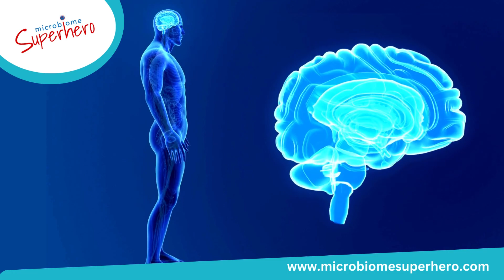Serotonin Secrets: Unveiling How Your Gut Microbiome Shapes Your Happiness by Dr. Rashmi Kulkarni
Serotonin Secrets: Unveiling How Your Gut Microbiome Shapes Your Happiness

💫 Get ready for a mind and mood boost! In this enlightening video, we're unraveling the fascinating link between serotonin and your gut microbiome, uncovering 5 powerful points that can transform your understanding of happiness. Join us as we explore the science behind the "feel-good" neurotransmitter and its surprising connection to the trillions of microorganisms in your gut! 💫

🌐 Point 1: Serotonin 101: Dive into the basics of serotonin and its role in regulating mood. We'll break down the science behind this powerful neurotransmitter and why it's often referred to as the "happiness molecule."

🧠 Point 2: Gut-Brain Axis Connection: Explore the mind-blowing connection between your gut and brain. Discover how the gut-brain axis serves as a communication highway, allowing your gut microbiome to influence the production and regulation of serotonin in the brain.

🌿 Point 3: Microbiome Magic: Delve into the incredible world of your gut microbiome. We'll unveil how the trillions of bacteria in your gut actively participate in the synthesis and modulation of serotonin, playing a crucial role in your emotional well-being.

🍎 Point 4: Food for Serotonin: Learn about the dietary factors that influence serotonin production. From probiotic-rich foods to fiber, we'll guide you through the nutritional choices that support a happy gut and, consequently, a happier mood.

🔄 Point 5: Nurturing Your Gut for Happiness: Discover practical tips on how to nurture a healthy gut microbiome for optimal serotonin production. We'll discuss lifestyle choices, including stress management, sleep, and mindful eating, that positively impact your gut and overall happiness.

🌈 Ready to unlock the secrets to a happier you? Hit play to journey into the world of serotonin and your gut microbiome. 🌈